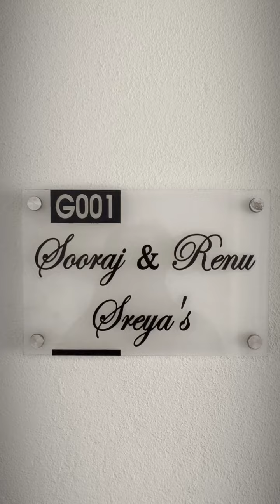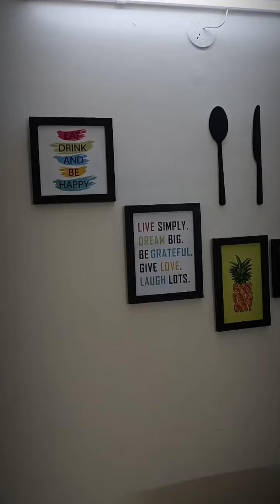Housewarming Pooja in Bangalore | My First House in Bangalore | 2BHK Flat Bangalore